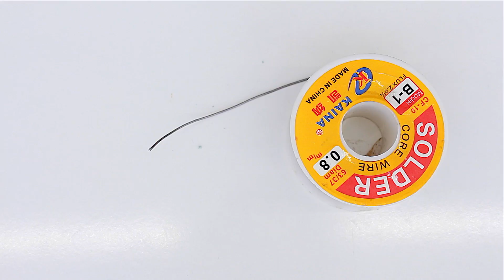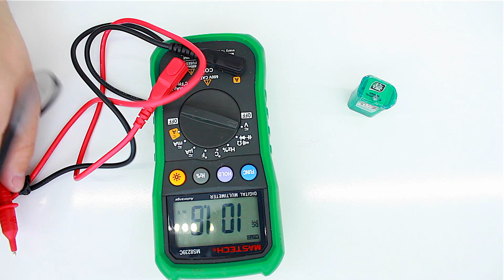Freier Strom / Batterie / Lektion